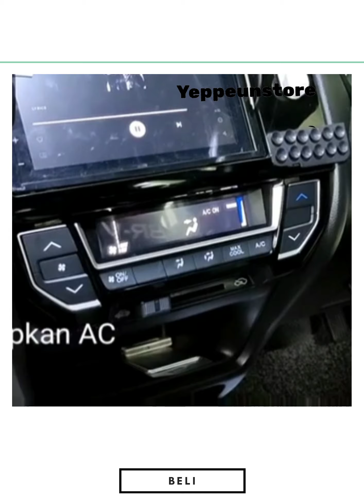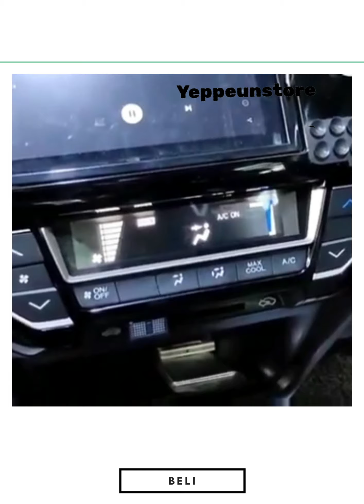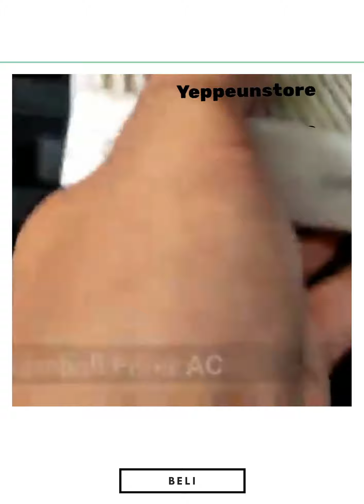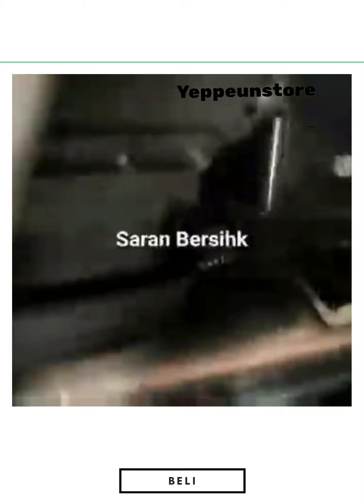Cara Praktis Bersihkan AC Mobil dengan AC CLEANER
PEMBERSIH DAN PEWANGI AC MOBIL DAN SPLIT ZONE AC CLEANER 400 ml

Murah meriah bikin AC MOBIL BERSIH DAN SEGAR

Alat ini berfungsi untuk membersihkan AC mobil dari kotoran debu, menghilangkan bau tidak sedap, membersihkan jamur dan bakteri pada interior AC mobil. Segarkan kembali udara AC mobil Anda menggunakan pembersih ini tanpa harus membongkar

Klik link berikut ini utk mendapatkan informasi dan pembelian produk